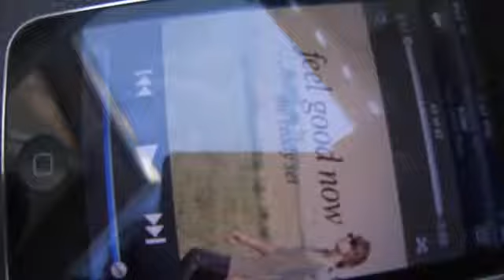killer-The Ready Set (LOL SMILEY FACE #6)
just a random music vid i decided to make...hope you like it! havnt posted in awile so why not!